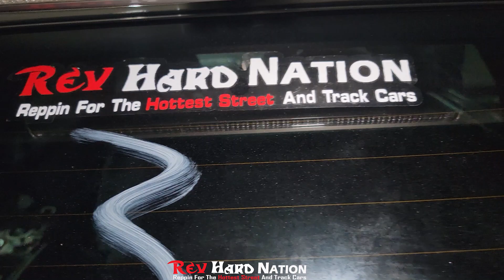3SGTE SWAP COROLLA CAUSES HAVOC AT IRONSHORE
📞 +1(876)